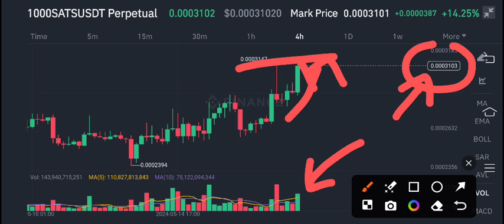Sats coin News Today! Sats Ordinals Price Prediction & Analysis